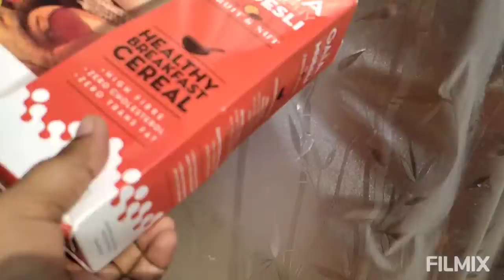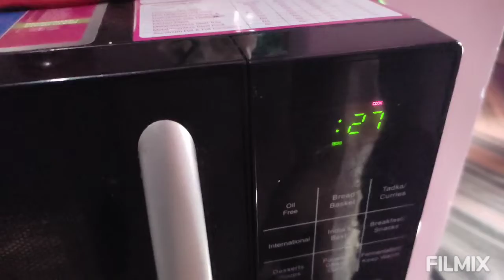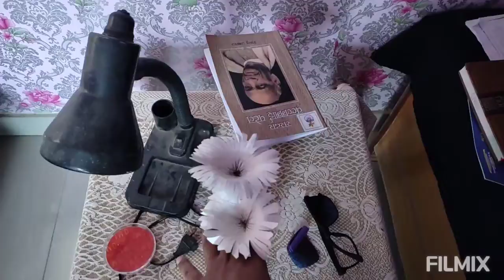morning hoti hi Mili Mujhe surprise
Meri Aur meri ammi funny moment Bahut Si hoti rahti hai din bhar mein To Kuchh usmein maine apne camere Mein kaid kiye per yah abhi Kuchh Nahin Hai pure Din pata nahin vah kya kya kitni funny Si kam baten Karti rahti hai Aashiqui morning Ek surprise Bhari thi